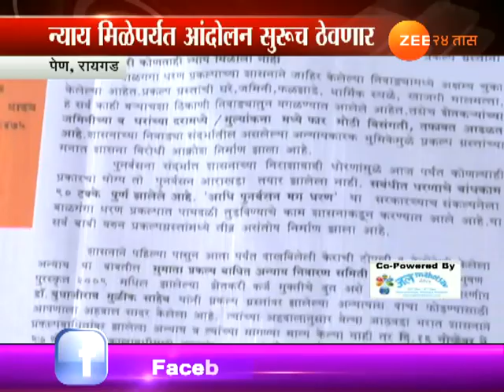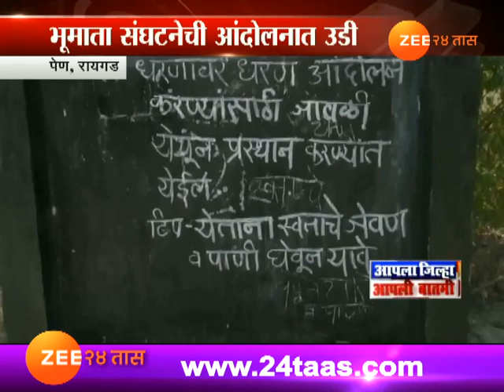रायगड । पेणच्या बाळगंगेचं पाणी पुन्हा पेटणार?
Raigad,Pen Issue Of Balganga Water Again Rise Update